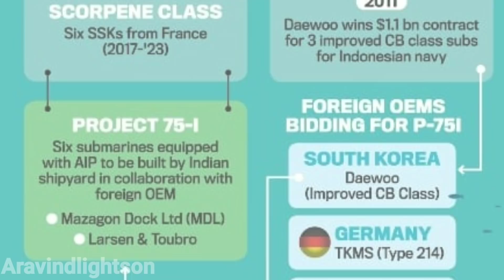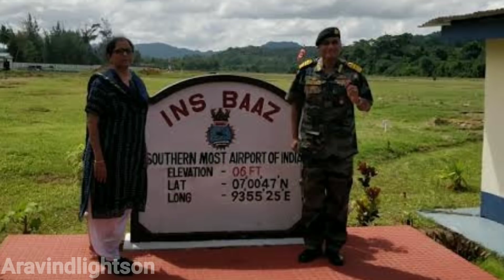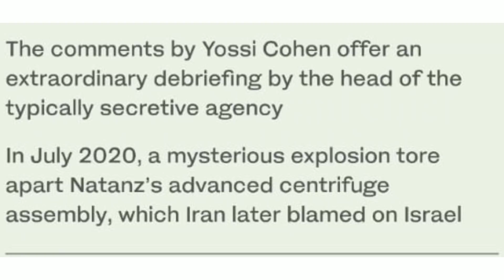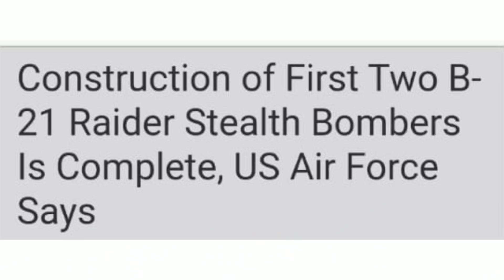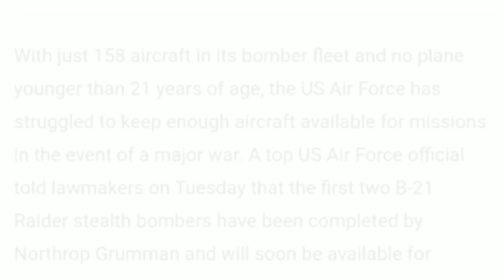சீனாவுக்கு checkmate இந்தியா "military base" அதிரடி முடிவு | இஸ்ரேல் mossad சம்பவம்?